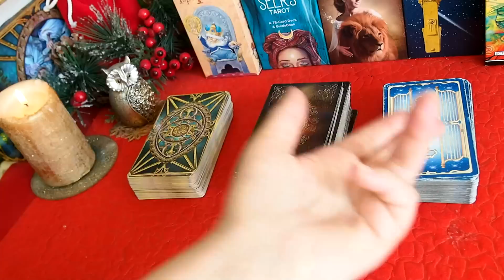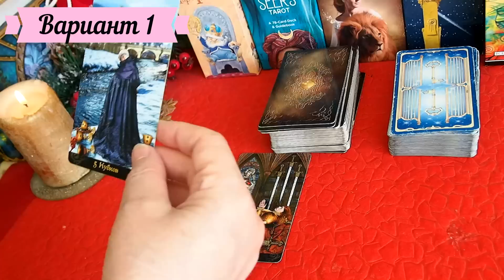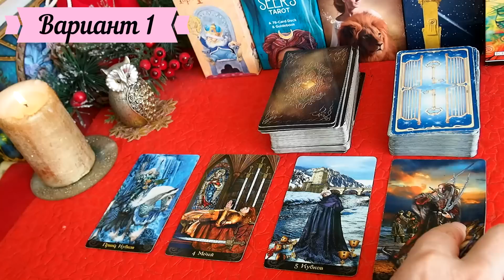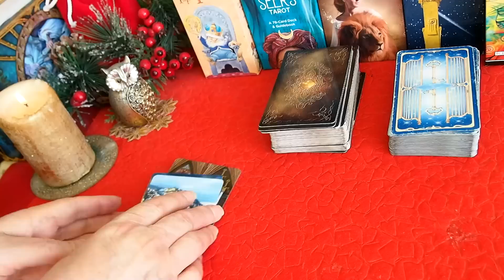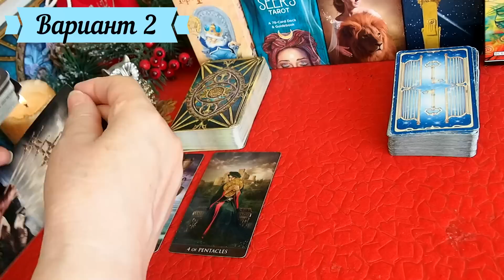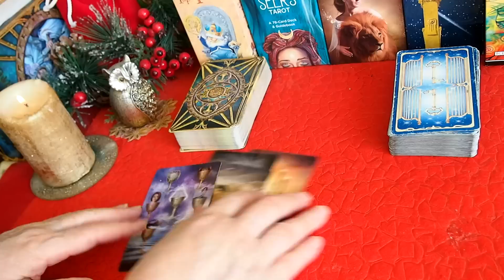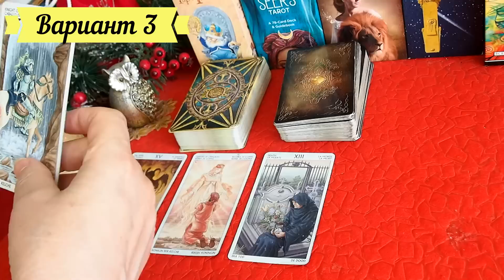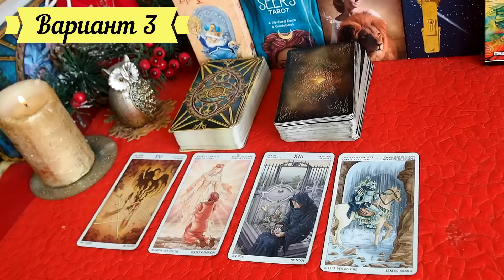ЧТО НУЖНО ЗНАТЬ ПРЯМО СЕЙЧАС! Экспресс-гадание Таро Татьяна Шаманова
Чтобы узнать ответ карт, Вам необходимо сосредоточиться, задать вопрос и выбрать, один  из трех вариантов.
ДРУЗЬЯ, если понравилось Онлайн-гадание и Вам хочется меня порадовать денюшкой - я буду очень рада! - номер карты Сбербанка  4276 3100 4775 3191.
Тайминг: Вступление – 00:00,    1 вариант   – 01:10,   2 вариант – 08:54,   3 вариант – 16:21.
Расклад имеет общий характер.
Заказы на индивидуальные консультации обращаться:
Видео-практикумы по  обучению  Таро для начинающих тарологов:
1. Базовый видеокурс по Таро «Как научиться читать расклады? » Стоимость 3000 рублей. Продолжительность урока 3 часа.    Разбор разных примеров (раскладов) на различные темы даст вам базовые навыки, которые  в дальнейшем позволят легко перейти к более сложным и глубоким раскладам.
 2. Видео-практикум по Таро «Младшие арканы: Пентакли, Жезлы, Кубки, Мечи - от Туза до 10.». Стоимость 1500 рублей. Продолжительность практикума   6 часов.
3. Видео-практикум по Таро "Придворные карты для новичков. Стоимость 1000 рублей. Продолжительность 5 часов.